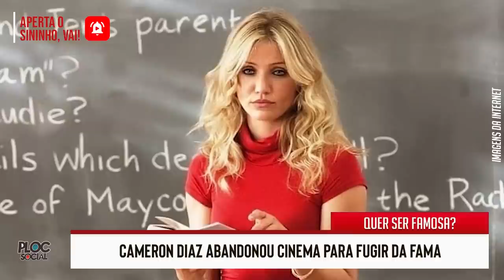TRETA, ONDE FORAM PARAR AS JOIAS DA HEBE • ANITTA NO THE VOICE • GUSTTAVO LIMA E XUXA NA GLOBO